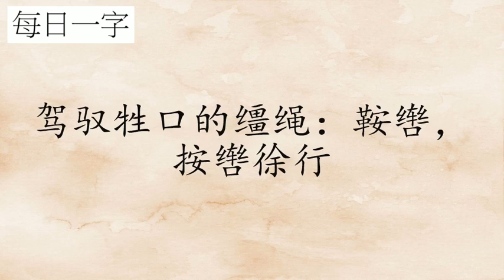每日一字：辔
粤语发音